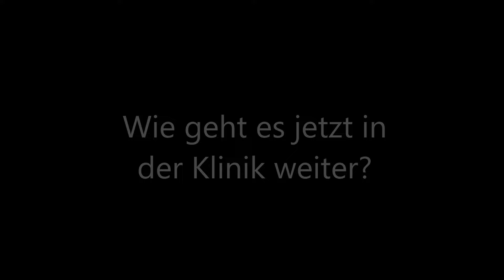Großbrand in Bochum - Zwei Tote nach Feuer im Krankenhaus "Bergmannsheil"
Freitagnacht brach in der Bochumer Uniklinik "Bergmannsheil" ein Feuer aus. Zwei Menschen starben, viele weitere wurden verletzt. Die Ursache ist noch völlig unklar.